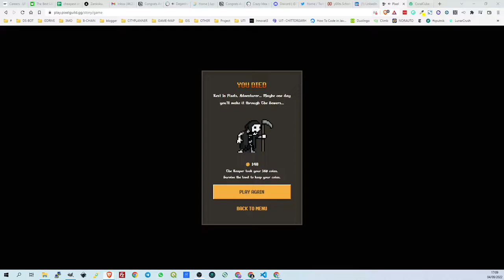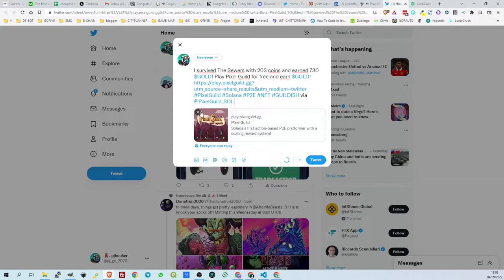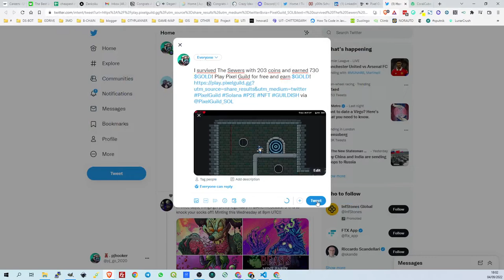Pixel Guild 🧙🏼‍♂️ {𝕷𝖔𝖔𝖙 𝕷𝖊𝖌𝖊𝖓𝖉𝖘} :: Sewers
Sewers makes me cry. WTF is this mad map design?